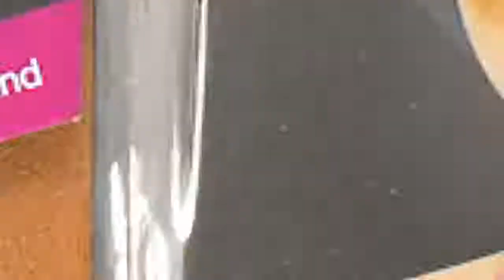Alileader 2Pcs High Quality Wig Cap Brown Stocking Cap To Christmas Cosplay Wig trending products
Package : 2 wig caps packed together in one paper board ,total 4 pcs wig caps
Material : Good quality nylon material with great elasticity，one size fits most hair styles and sizes
Perfect design : Thick and wide elastic band, protects your skin from the itchy lace front. Not easy to stretch out and prevent wig cap and wig from slippage
Convenient to use and wash：breathable,sweat-absorption and help to hold your hair in place
Natural Looking : lightweight and ultra-thin stocking caps which can put your hair in naturally and trimly, will not be easily noticed and provide a natural looking